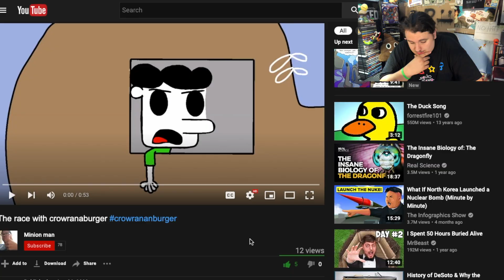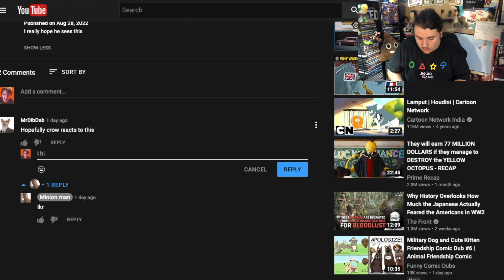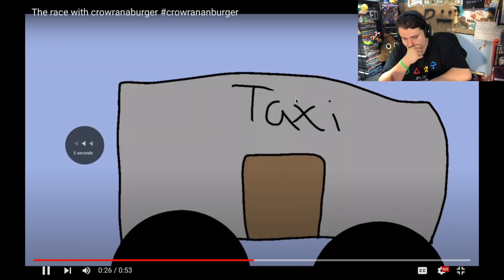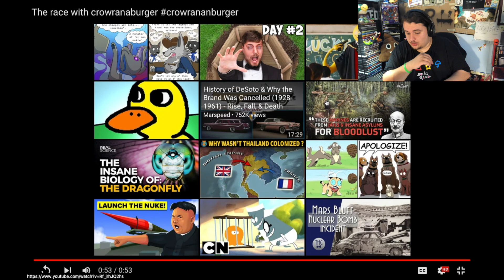I'm So Happy Someone Made This...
Thanks to "nickdethird" for the fan art
I react to an animation someone made about CrowRanaBurger.